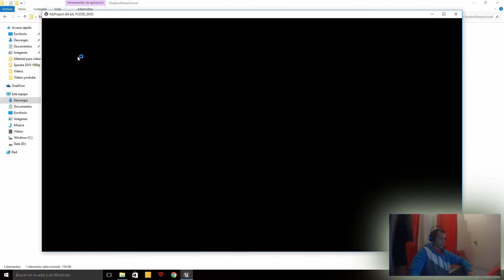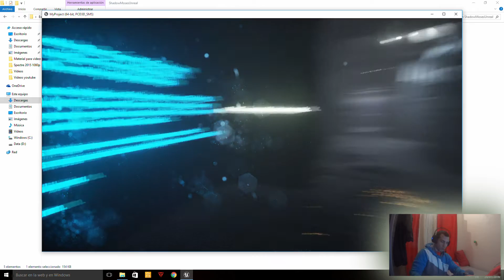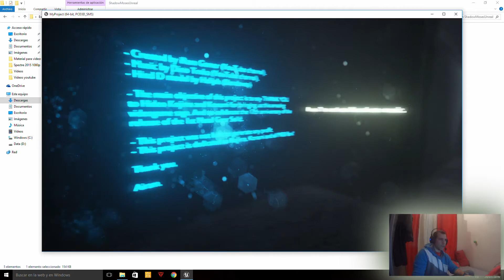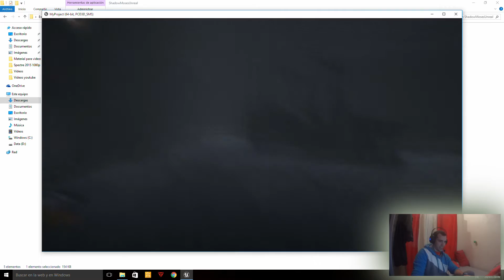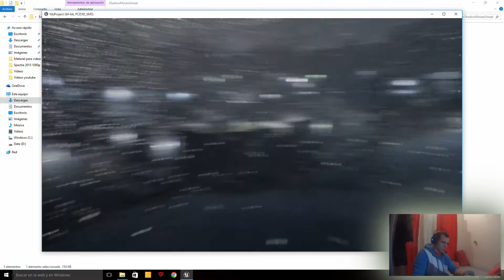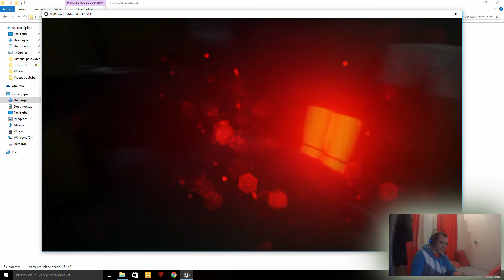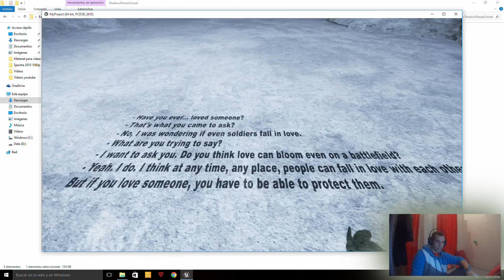Probando Shadow Moses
Me he enterado que ya podiamos experimentar los entornos del remake de Shadow Moses, el remake de Metal Gear Solid del cual hable en mi vídeo anterior